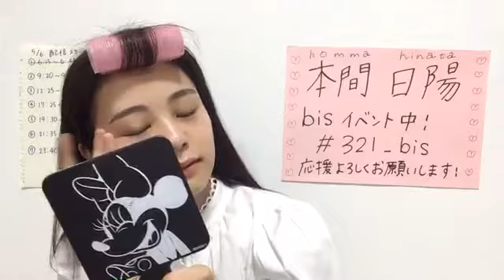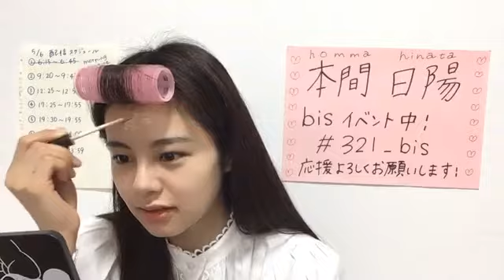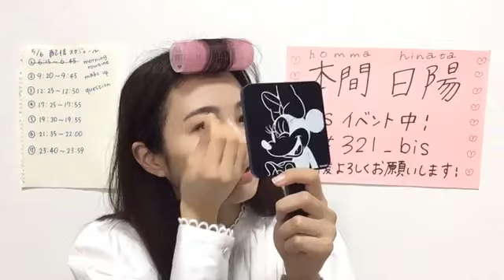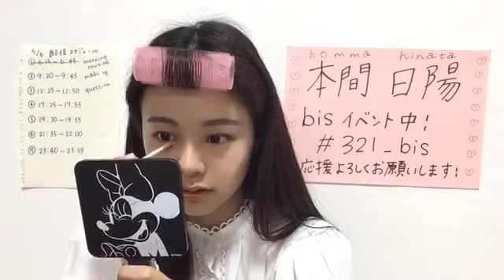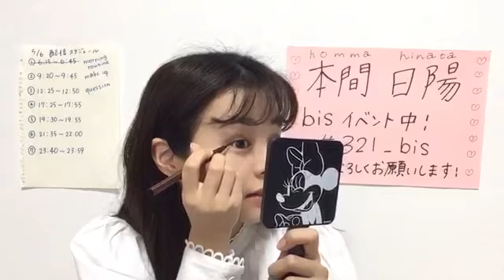2020年05月06日 09時21分03秒 本間 日陽（NGT48）